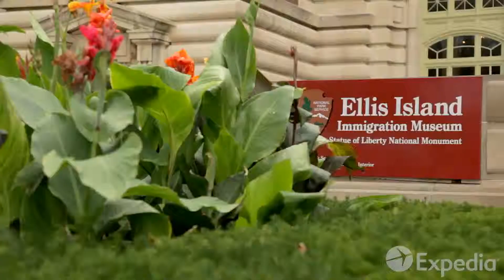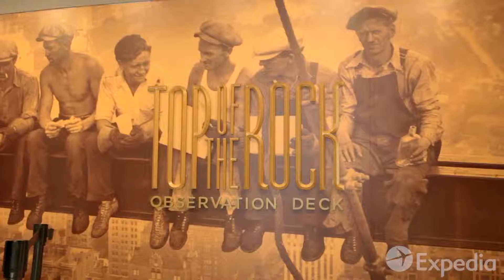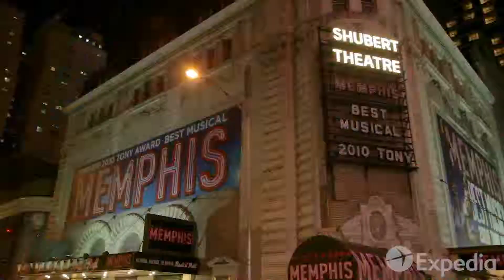New York City In vijf minutes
bron. experia